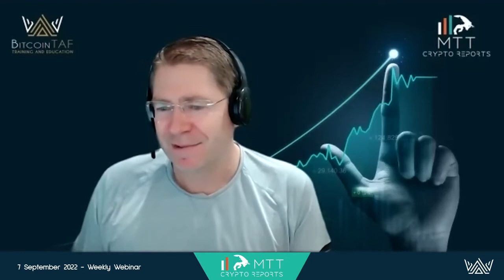KNOW THE CYCLES WITH MTT, LTT & BitcoinTAF!